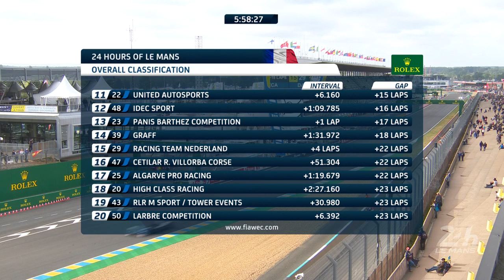🇬🇧 REPLAY - Race hour 19 - 2019 24 Hours of Le Mans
A few twists to the plot in the last two hours, with mechanical issues and race incidents shaking things up in LMP1 and LMP2 and the ongoing battle in LMGTE Pro.

LMP1

Gustavo Menezes in the #3 Rebellion R13 was hot on the heels of Stoffel Vandoorne in the #11 SMP Racing for a while, but lost momentum in the traffic. Lying third, Menezes span the Rebellion off at 08:00 and spent five minutes in the gravel before rejoining the track. In the meantime Vandoorne streaked away to take third place.

At 09:30 the #3 Rebellion R13 at the hands of Nathanaël Berthon lay – then fourth in class slowed on the Mulsanne Straight after clocking a lap an impressive 3:19.200. The car returned to the garage for repairs. Meawhile, André Lotter put the #1 Rebellion R13 in fourth place. The #3 left the garage after a 14-minute stop.

At 10:00 the leading car, the #7 Toyota TS050 Hybrid still lay almost two minutes ahead of the sister car. The SMP Racing #11 is five laps behind the leader.

LMP2

The Signatech Alpine Matmut #36 Alpine A470 needs to hold onto its second place to take the world title. Gabriel Aubry in the Jackie Chan DC Racing #38 Oreca 07-Gibson may have other ideas.

LMGTEPro

As usual, there is a fantastic tussle in this class. This year the Corvette Racing #63 Corvette C7.R is pitted against the AF Corse #51 Ferrari 488 GTE with little to choose between them. The Porsche GT Team #91 Porsche 911 RSR is not far behind. The Ford armada has not yet said its last word and the Risi Competizione #89 Ferrari 488 GTE is quietly making its way up the field, currently in ninth place.

LMGTEAm

The #85 Keating Motorsports #85 Ford GT still has a comfortable lead of over a lap on the Team Project 1 #56 Porsche 911 RSR. The JMW Motorsport #84 Ferrari 488 GTE lies second while WeatherTech Racing #62 and Clearwater Racing #61 Ferrari 488 GTEs wrangle for third.